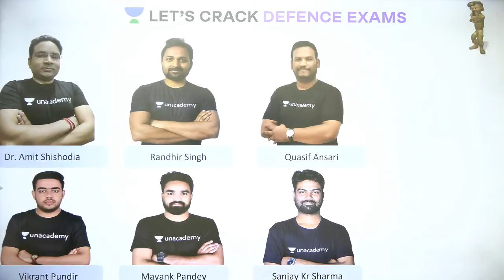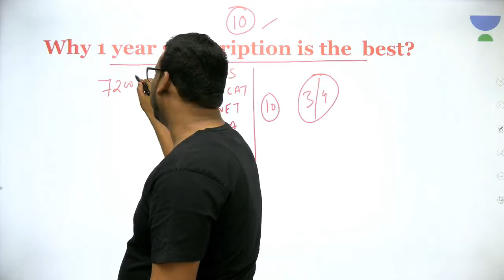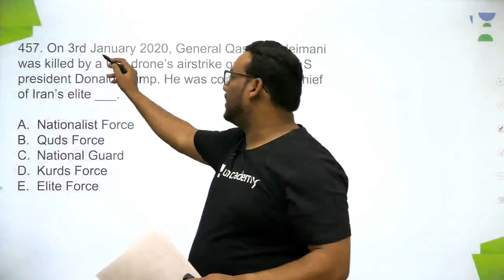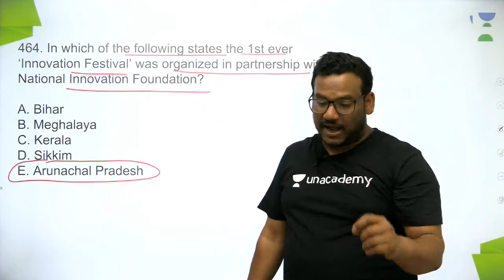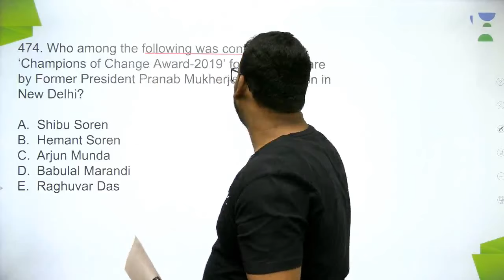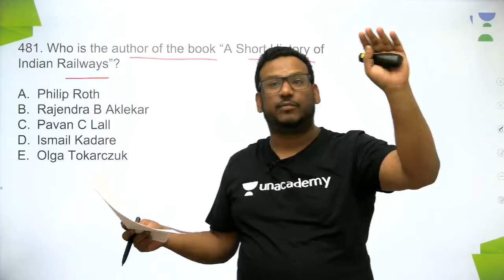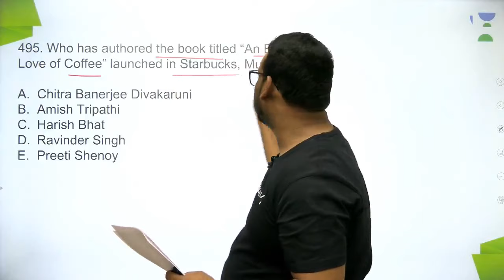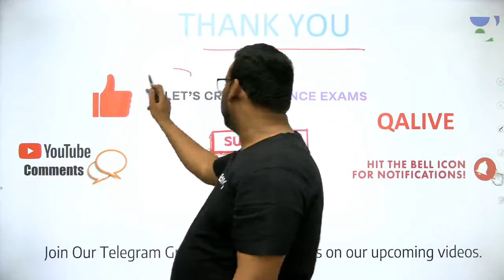Day 10: 500 Most Expected Questions of GS for AFCAT 2020 Exam | Questions 451-500 | Quasif Ansari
This is course is for all those Defence Aspirants Preparing for AFCAT 2020 and exam. In this lesson, Quasif sir talks about the AFCAT syllabus and his various AFCAT 2020 preparation strategies. This Series will be beneficial for those who are serious to clear AFCAT 1 2020 and INET 2020.

Unacademy Plus Subscription Benefits:
1. Learn from your favorite teacher
2. Dedicated DOUBT sessions
3. One Subscription, Unlimited Access
4. Real-time interaction with Teachers
5. You can ask doubts in the live class
6. Limited students
7. Download the videos & watch offline

CDS Written Exam 2020 Complete Guide
CDS Syllabus
CDS Cut off
CDS Preparation
UPSC CDS Exam 2020
UPSC CDS Exam 2019
CDS Exam Pattern
CDS Exam
OTA
INA
IAF
CDSE exam
CDS 2020 Eligibility
CDS 2 2019
CDS 2019 Exam Syllabus
CDS Preparation Tips 2020
CDS Exam Preparation
How to crack CDS exam in first attempt
CDS Syllabus
CDS Written Exam Preparation